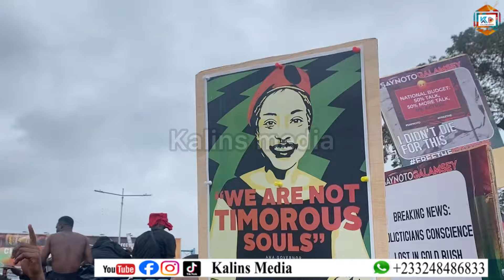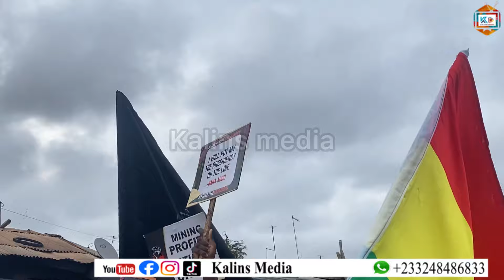wow!😲 Captain Smart, Efya Odo & other celebrities appear at the stop Galamsey Demo.